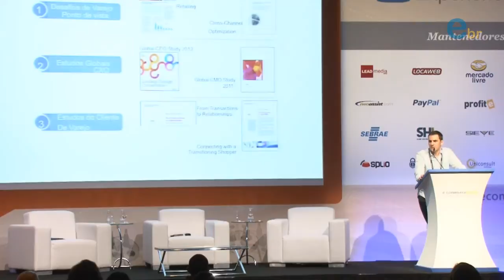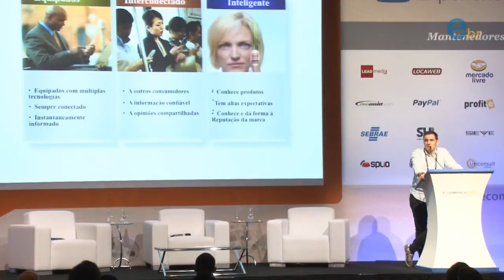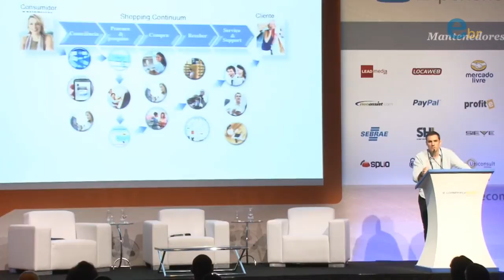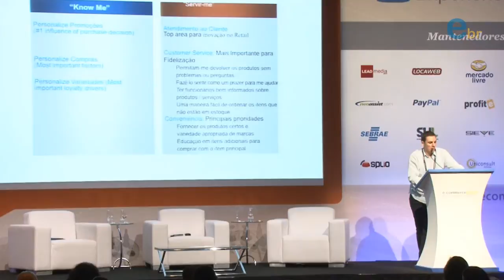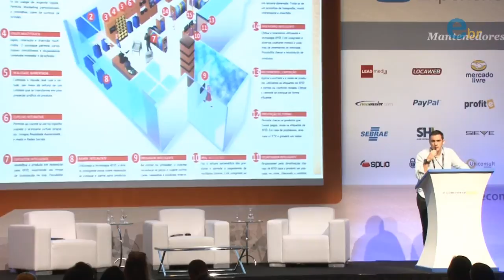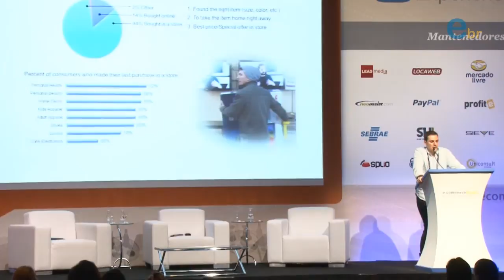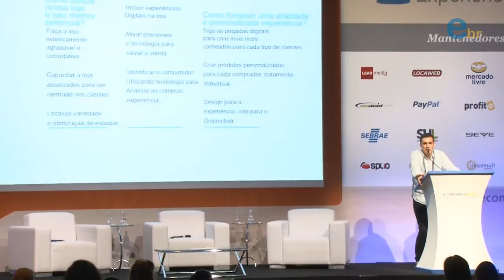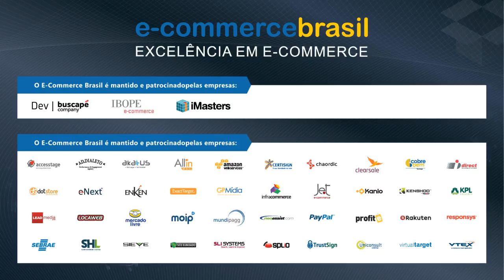Case Billabong: Interação digital omni channel, tecnologias de design e comunicação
Case Billabong: Interação digital omni channel, tecnologias de design e comunicação para pais e filhos | Com Leonardo Santos
Congresso E-commerce Brasil Experiência do Cliente 2013